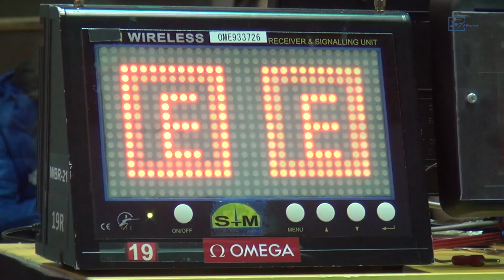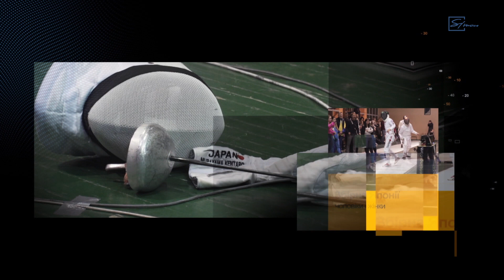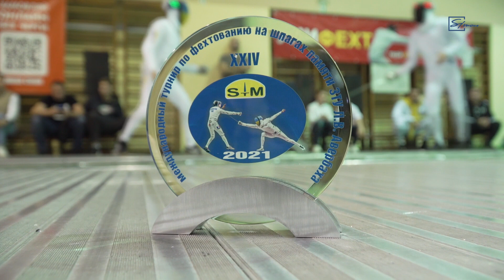Спортивний Інтерес 10 11 21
Головні події тижня за участі харківських спортсменів:
— Вільна боротьба. Чемпіонат світу U23. Мухмаммед Алієв — історичний переможець турніру
— Фехтування. Меморіал леоніда Авербаха. Коментарі: Андрій Макарущенко, Олександр Горбачук, Ігор Рейзлін, Влада Харькова, Андрій Деркач
— Дзюдо. Підсумки року від міської федерації Харкова. Коментарі: Артем Василенко, Геннадій Маханьков, Костянтин Ананченко